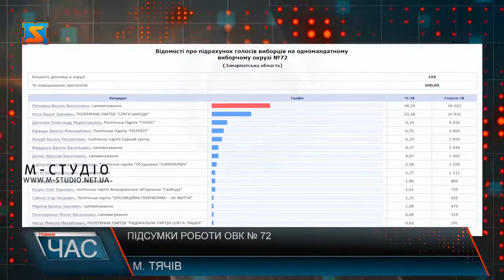Робота ОВК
В Окружній виборчій комісії № 72 з центром у місті Тячів у понеділок протягом дня робота кипіла. Члени ДВК кажуть, завдяки безсонній ночі вдалося підрахувати більшу частину бюлетенів.